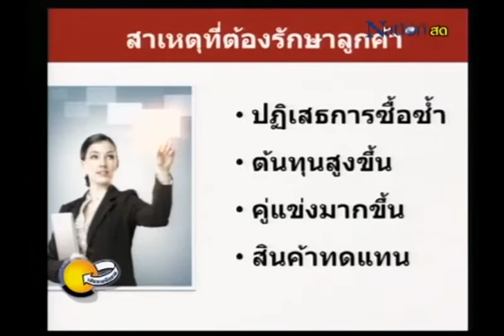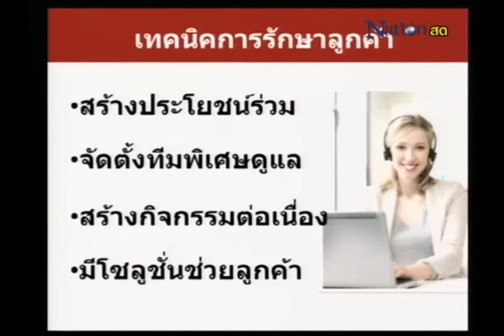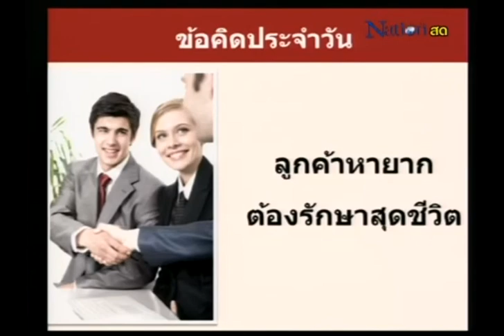รายการเส้นทางนักขาย ช่วงเซลล์คลิก อาทิตย์ที่ 9 มี.ค 57